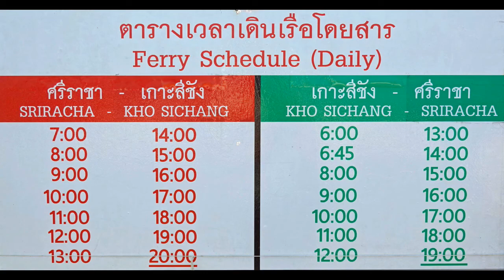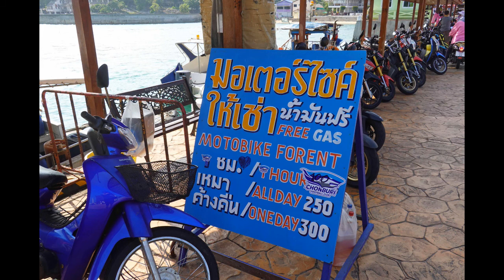タイ・シラチャ(Sri Racha, Thailand)の１人旅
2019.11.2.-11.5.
シーチャン島(Koh Sichang)の島巡り
Original Photos & Videos